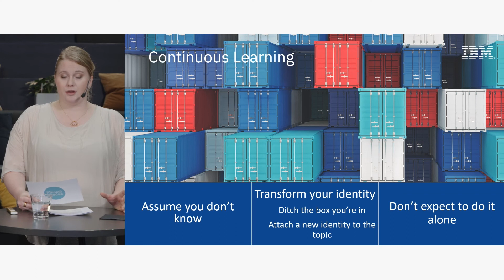Building IT Careers – a Continuous Learning Journey | Ida Salo, IBM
- Are you joining the IT industry or already a seasoned professional?
- What does building a career in IT require?

We welcome you to join us for a talk about the necessity for continuous learning in the IT industry.

Whether you’re looking to swap into the IT industry or already a seasoned professional – come and hear what it takes to stay relevant in the field of technology.

Keynote speaker:
Ida Salo, Sales Specialist, IBM.

The recording was shot at the Mimmit koodaa virtual event in autumn 2023.